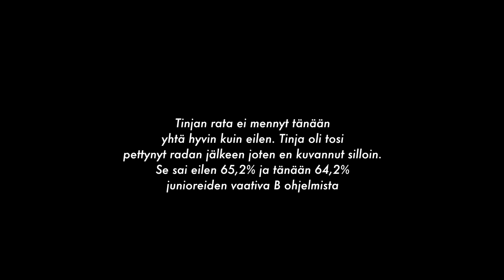KISAREISSU TANSKAAN🇩🇰 / 3 päivän vlogi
Jos haluutte jatkossakin hevosaiheisia videoita muitsa jättää peukku👍🏼